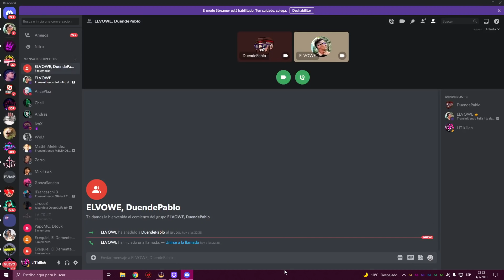LITkillah,DUENDE,VOWE CHARLA DEL SERVER *COMPLETO*👑MADAFAKING LIFE 👑